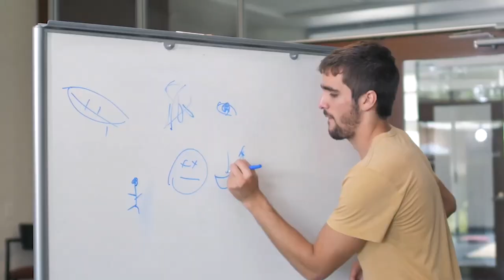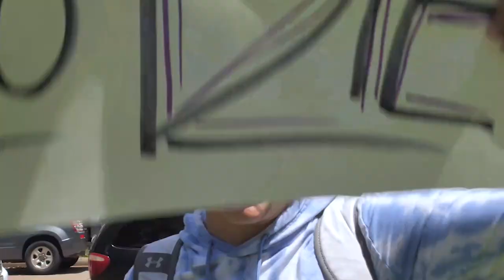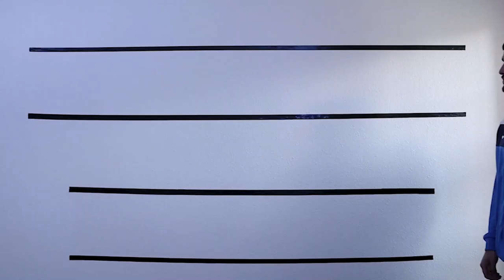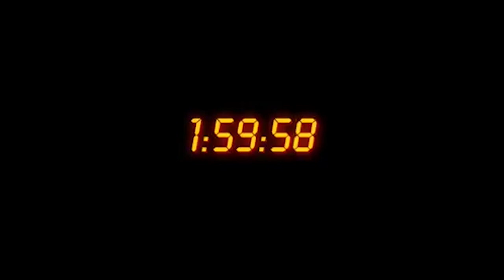Low Hanging Fruit w/Michael Rizzo (Shorts #2)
Bombs, supportive dads, jokes that are way too easy to make, and more! Featuring Michael Rizzo!

Credits:
Everyone did everything basically